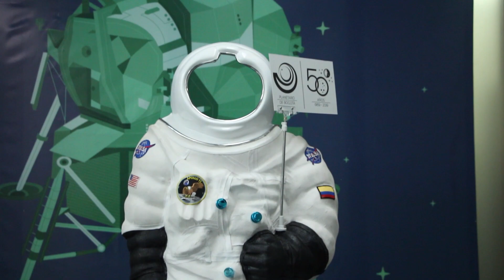Un viaje espacial con Monsieur Periné en el Planetario de Bogotá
Este mes queremos recorrer a Bogotá de arriba a abajo, por esta en esta ocasión nuestra caravana radiónica se embarcó en una expedición especial y espacial hacía el Planetario de Bogotá, un lugar emblemático para nuestra querida capital.

En compañía de Monsieur Periné, El profe, hizo su clase diaria desde ese sitio y nosotros aprovechamos la ocasión para preguntarle a Catalina García y Santiago Prieto sobre el Apolo 11, su canción para irse a la luna y su estrella favorita.

¡Vamos Radiónica!